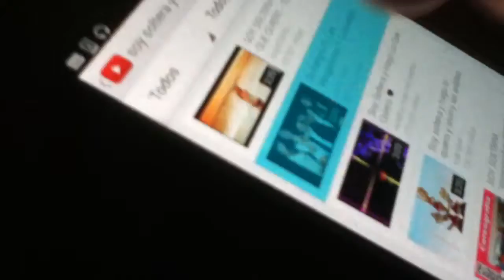Titi dancing lol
Titi dancing she's so funny lol !